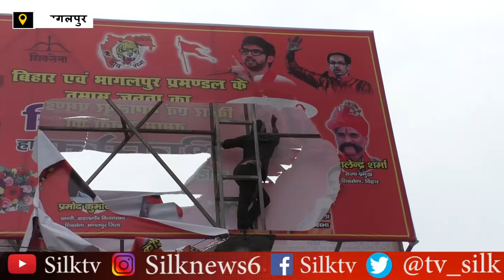भागलपुर में भी कंगना के समर्थन में उतरे राजपूत करणी सेना !